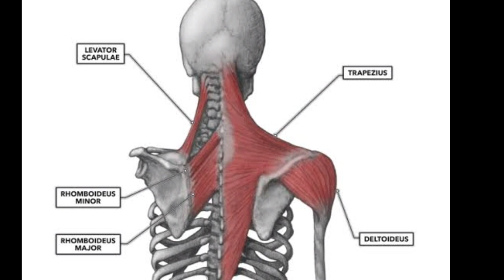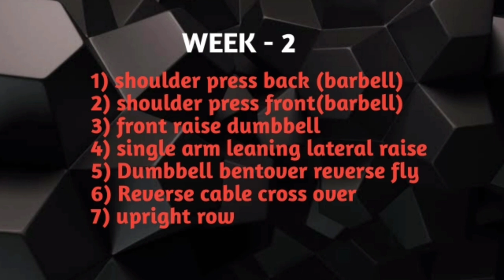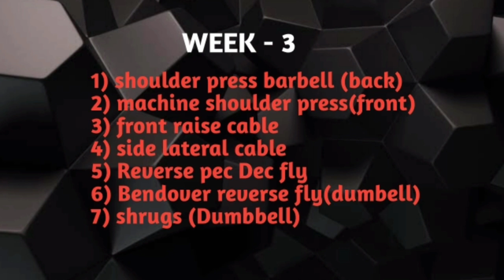shoulder workout routine|👿தோள்பட்டையை பெரிதாக்க இத பண்ணுங்க😅|complete shoulder workout|😊opti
shoulder workout:

whey protein from muscle blaze

insta name : they call me opti

vanakam makkalae

தினமும் மாலை 6 மணிக்கு வீடியோ போஸ்ட் செய்கின்றோம் தங்கள் அதை கண்டுகளிகுமாரு கேட்டு கொள்கிறோம்

we are posting videos at 6 pm  everyday so please kindly support us guys

peace